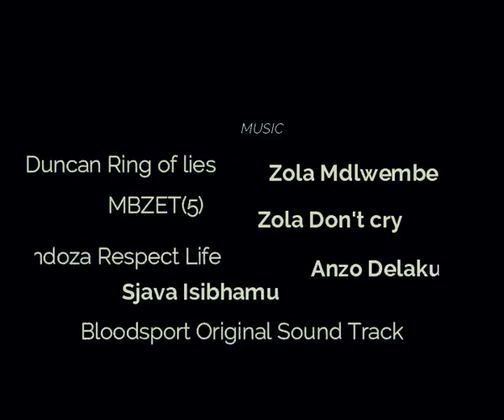Eyamadoda ayipheli(Short action film)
This is a short film where by a boy buys an illegal gun and he starts fighting with people and ends up dead.